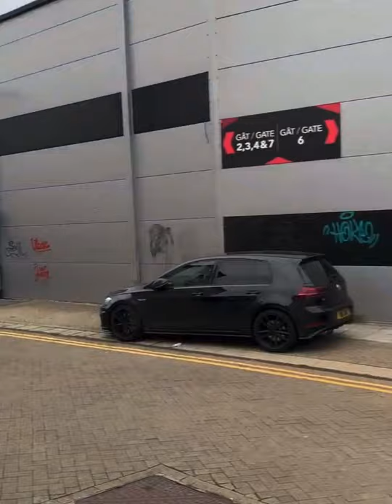Newport County(A) Episode 17, Season 21/22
International Day Out.